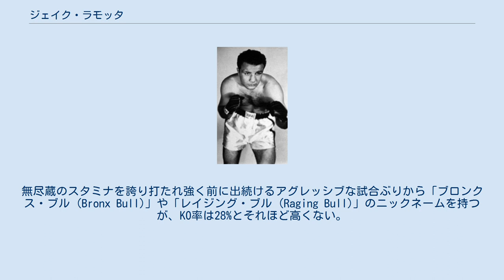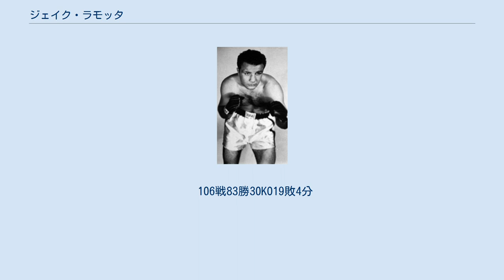ジェイク・ラモッタ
ジェイク・ラモッタ（Jake LaMotta、1922年7月10日 - 2017年9月19日）は、アメリカ合衆国の男性元プロボクサー。
本名ジャコベ・ラモッタ（Giacobe LaMotta）。
ニューヨーク州ニューヨーク市ブロンクス区出身。
元世界ミドル級王者。
無尽蔵のスタミナを誇り打たれ強く前に出続けるアグレッシブな試合ぶりから「ブロンクス・ブル (Bronx Bull)」や「レイジング・ブル (Raging Bull)」のニックネームを持つが、KO率は28%とそれほど高くない。
 1922年7月10日、イタリア人の父とユダヤ人の母の元に生まれる。
幼少期から、近所の大人たちを楽しませるために父親に強制され、他の子供と戦い投げ銭を稼いでいた。
彼を補導した警察官にジムへ連れて行かれボクシングを始める。
 1941年、19歳でプロデビュー、類稀なタフネスとスタミナと恐れを知らぬブルファイトで徐々に実力と知名度を上げていく。
この過程において史上最高の選手と評される拳聖シュガー・レイ・ロビンソンと対戦し（計6度の対戦のうちの2度目）、10回判定勝ちでロビンソンにアマ・プロを通じ初の黒星を与えた選手であり、ロビンソンとは生涯で6度も対戦し1勝5敗となったが、6度の対戦は全てがいずれもボクシング史上に歴史を残す激戦であった。
 1947年11月14日、ビリー・フォックスに4回TKOで敗れるが、マフィアが仕組んだ八百長試合でラモッタがわざと負けたと疑いをかけられ、ラモッタは出場停止処分を受ける。
後にラモッタは、八百長試合で負けることを受け入れ、さらにマフィアに2万ドルを支払うことで世界ミドル級王者マルセル・セルダンに挑戦できたことを、アメリカ上院議会で証言する。
 1949年6月16日、世界ミドル級王者マルセル・セルダンに挑戦。
ブルファイターの両者は前評判に違わぬ大激戦を展開するが、セルダンの腕が脱臼し、10回TKOでラモッタが世界王座を獲得した。
再戦が決定したが、セルダンの乗った飛行機が試合地のアメリカへ向かう途中、アゾレス諸島で墜落し、セルダンは死亡してしまう。
ラモッタは世界ミドル級王座の防衛を、激闘の末、2度成功させる。
 1951年2月14日に3度目の防衛戦で因縁のライバルシュガー・レイ・ロビンソンと対戦。
ロビンソンは終始パワフルな攻撃を見せるが、ラモッタは打たれても打たれても倒れず、ロビンソンが休むと怒涛の攻撃を見せる。
しかしワンサイドで打たれまくったラモッタは遂に13Rにストップを宣せられる。
この試合は「セントバレンタインデーの虐殺」と呼ばれることになる。
 この後ラモッタは勝敗を繰り返し1954年に引退。
 引退後はバーを経営し、コメディ芸人と俳優に転身。
映画に出演するなど活躍した。
 1958年、自身のバーの男性客に未成年の少女を紹介したとして、懲役刑の宣告を受け、刑務所に6ヶ月間服役する。
 国際ボクシング名誉の殿堂博物館入りをしている。
 90歳を越えた後も各地でサイン会を開くなど精力的な活動を行った。
 2017年9月19日、フロリダ州マイアミの病院で肺炎の合併症により95歳で死去。
 ラモッタは世界王者や波乱万丈の人生に加えエキセントリックな性格の持ち主としても知られ、自伝を基に映画『レイジング・ブル』が作られた。
この作品は高い評価を受け、ラモッタ役の主演ロバート・デ・ニーロは第53回アカデミー賞主演男優賞を獲得している。
 少年時代からワル同士の友人だったロッキー・グラジアノも元世界ミドル級王者である。
ラモッタの王座奪取より2年前の1947年に世界王座を獲得、エキサイティングな強打者として大きな人気を博した。
グラジアノも又、彼の波乱万丈な人生を描いた自伝を基にポール・ニューマン主演の映画『傷だらけの栄光』が作られ、高い評価を受け大ヒットした。
引退後、両者はブロードウェイに揃って立つなどショービジネス界で活躍した。
 106戦83勝30KO19敗4分